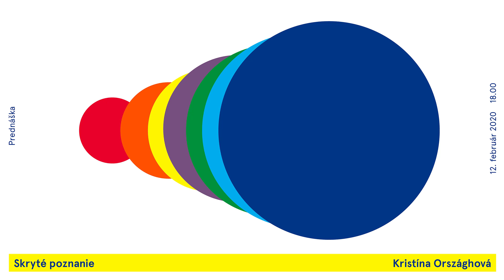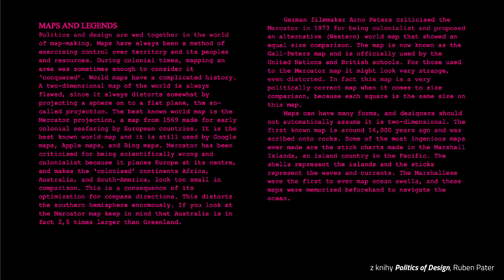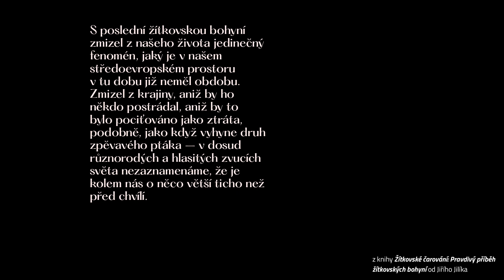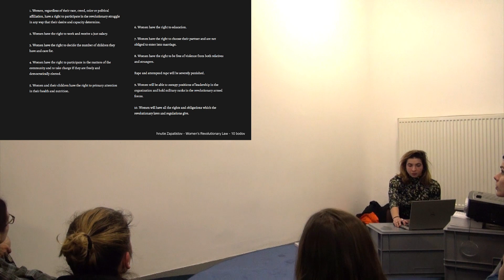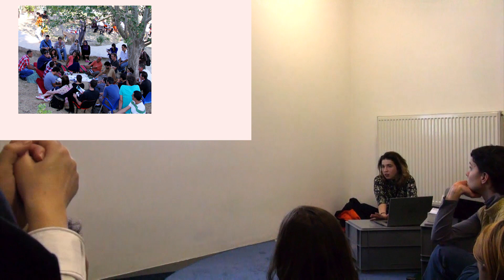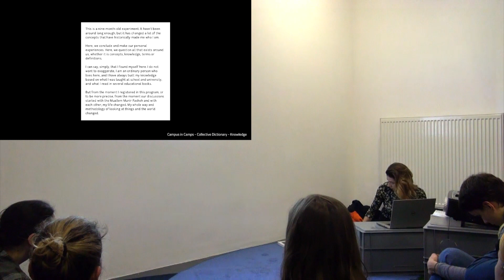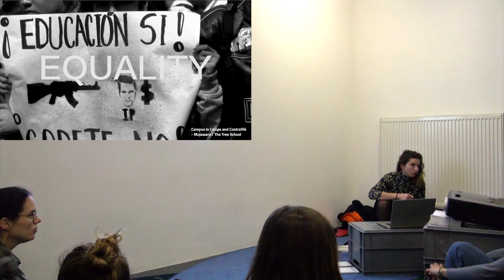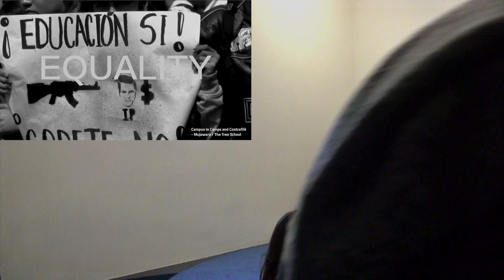Kristína Országhová - Skryté poznanie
Louis Kahn, americký architekt a vzdelávateľ, veril, že školy sa začali človekom pod stromom, ktorý nevediac, že je učiteľom, zdieľal svoje pozorovania s ostatnými, ktorí nevedeli, že sú žiakmi a žiačkami. Strom je potenciálne miesto zhromažďovania sa. Každá škola začína zhromaždením. Kristínu Országhovú zaujíma vytváranie kritických vzdelávacích prostredí, v ktorých poznanie vychádza zo žitých skúseností členov a členiek komunít, kde sa toto prostredie utvára. Vo svojej prednáške rozpráva o vybraných súčasných, ale aj minulých snahách o dekolonizovanie poznania a moci, o mobilizovaní marginalizovaného poznania, o tom, prečo isté formy poznania uznávame, kým iné odmietame, o Mujaware a záhradách študentov a študentiek. Aké nové priestory učenia sa vznikajú z týchto snáh?

Kristína Országhová (1992) je umelkyňa, redaktorka kultúrno-spoločenského mesačníka Kapitál a spoluorganizátorka Bratislava BAK Summer School. V rámci organizácie Amnesty International Slovensko sa venuje vzdelávaniu k ľudským právam. Vyštudovala umelecký výskum na MaHKU (Hogeschool voor de Kunsten Utrecht).  Zaujíma sa o kolektívnu, spoločensky a politicky uvedomelú umeleckú prax.

Podujatie je súčasťou výstavy Skryté kurikulum.

Video Campus in Camps and Contrafilé - Mujawara / The Tree School, ktoré sa na prednáške nestihlo pozrieť

Nadácia Erste je hlavným partnerom iniciatívy tranzit. Z verejných zdrojov podporil Fond na podporu umenia.